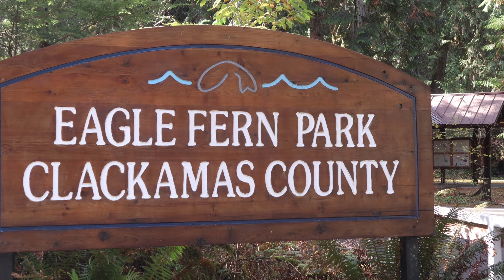Hiking Eagle Fern Park - Clackamas County, Oregon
Enjoy a monent out in nature. Take a hike through the forest at Eagle Fern Park. Eagle Fern Park is located in Clackamas County about a 45 minute drive SouthEast from downtown Portland Oregon. Fern Eagle Park is a wonderful place to get out into nature.

Fern Eagle Park is in the eastern part of Clackamas County it offers a great place for large and small group get togethers as well as wonderful hiking trails. There is an entrance fee to the park. This fee covers the maintenance of the park.